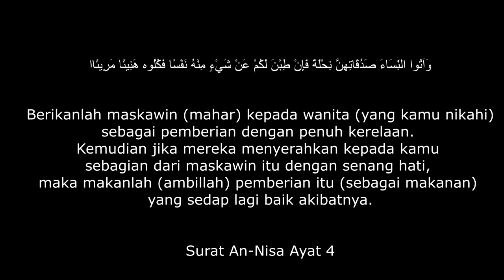APAKAH HUKUM MEMAKAI MAHAR ISTRI UNTUK USAHA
Ngobrol santai bareng
Ustadz Farhan Abu Furaihan حفظه الله تعالى

Yuk bantu share biar lebih bermanfaat